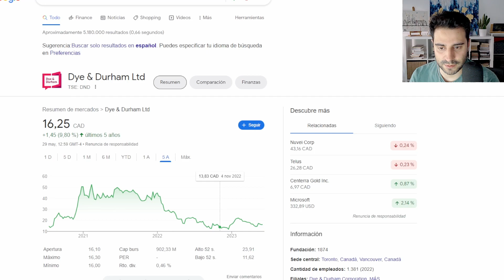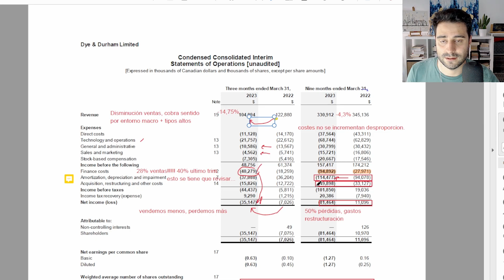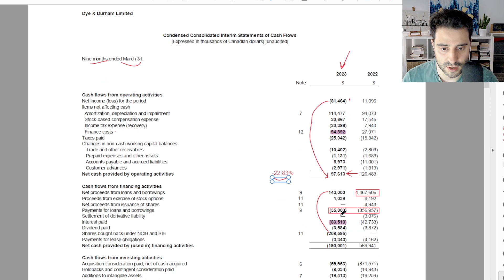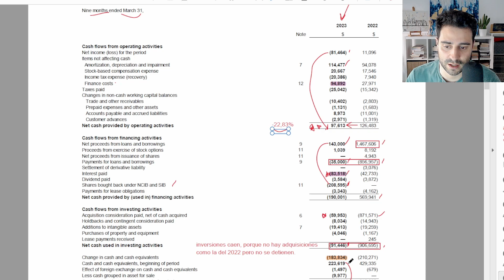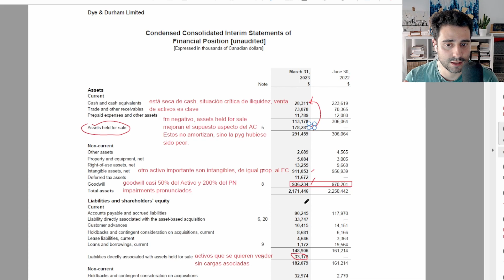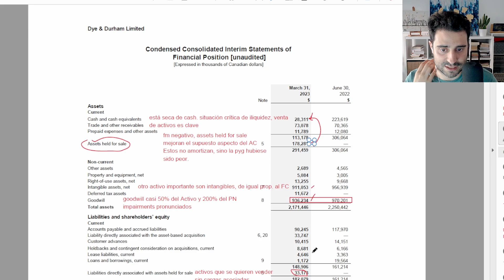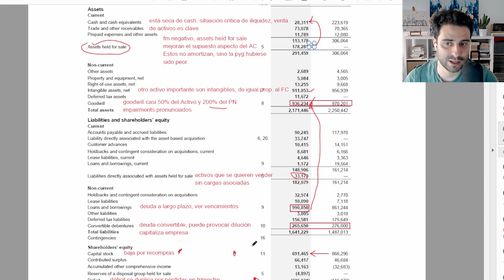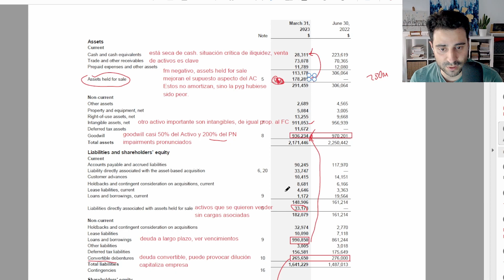¿AMPLIACIÓN DE CAPITAL INMINENTE? DYE&DURHAM $DND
🚨 Análisis de los resultados y contabilidad de DYE&DURHAM $DND

En este análisis veremos aspectos fundamentales de la contabilidad, es una mera opinión y no ha de ser interpretado cómo una señal de compra, venta o mantener.

Introducción análisis: (0:00)
Cuenta de Resultados Trimestral:()
Estado Flujos Efectivo:()
Balance de situación: ()

Tesis: